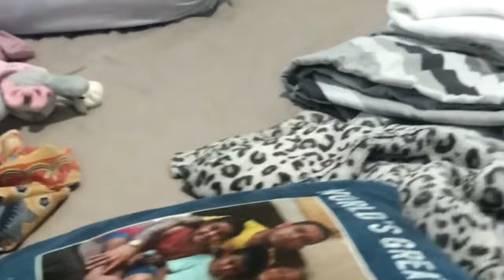Ba Tesi Fuk /Fase Kareta/Ba Festa | TIMOR-LESTE VLOG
Desculpa ba kolega SUBCRIBERS  sira nebe karik sempre akompanha ami nia Daily Vlog nebe hau sempre upload mas durante  fulan hirak liu ba hau la upload tamba hau moras tia Positive ho Covid-19 e halo hau tenki halao emergency delivery ba hau nia baby.

So iha Vlog ka video ida ne ami ba fase kareta, tesi Fuk e ami ba festa oan ida,,heheh

So hanesan nee deit… espera imi hotu bele kompreende e gosta vlog ida nee😘

Intro:
Musician: @iksonmusic

Pollen
[Song]: You know

Listen ad-free with YouTube Premium
Song
Happy Acoustic
Artist
Ilya Truhanov
Album
single
Adrev for Rights Holder (on behalf of Ilya Truhanov), and 3 music rights societies
29 Comments

Song
Iko Iko (My Bestie)
Artist
Justin Wellington
SME (on behalf of RCA Records Label); LatinAutor - PeerMusic, ARESA, LatinAutorPerf, MINT_BMG, Abramus Digital, BMG Rights Management (US), LLC, CMRRA, Sony ATV Publishing, and 8 music rights societies